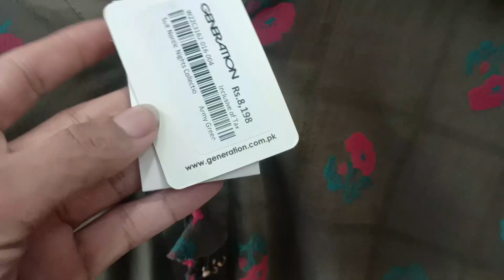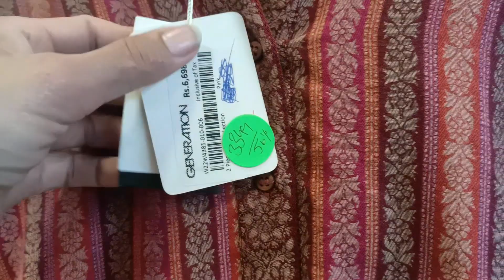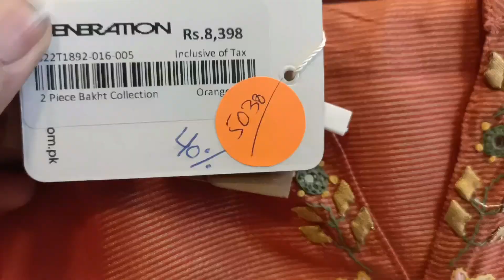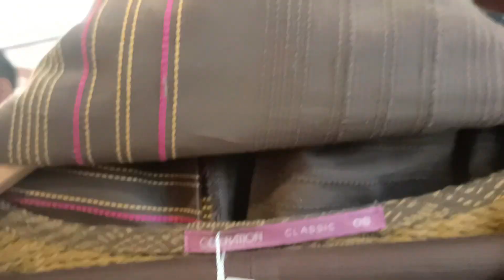Genration sale upto 50% off genration winter sale 2023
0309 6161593